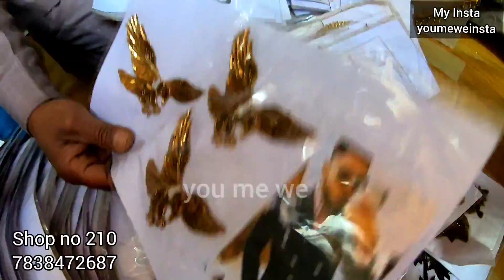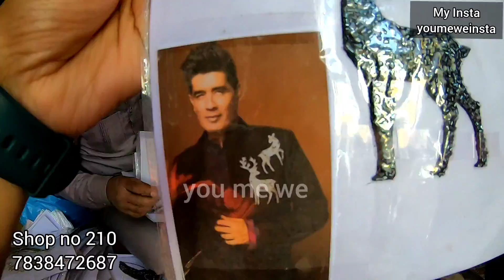lace,Patches,Latkans ki Huge Variety | Katran Market Delhi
Hi frnds plzz give this video a big LIKE, SHARE & COMMENT. if u hv not subscribed yet then plzz click on the SUBSCRIBE button & BELL ICON to get my latest updates it really means a lot to me :)